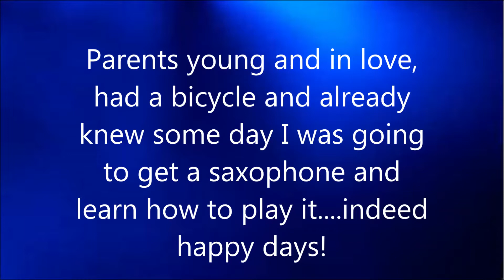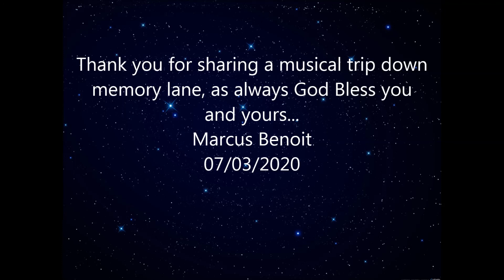You Got What it Takes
Saxophone cover of early 1960s R&B song.